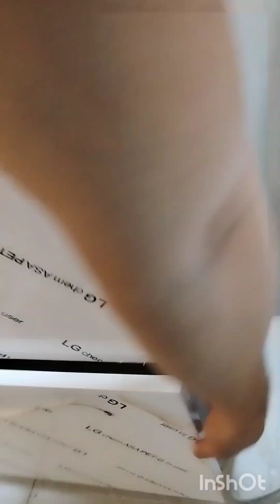DIY HANGING Lavatory Cabinet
DIY HANGING Lavatory cabinet in countertop with drawer and storage